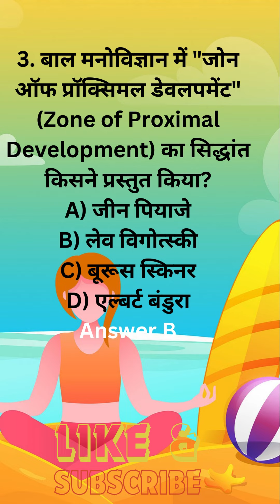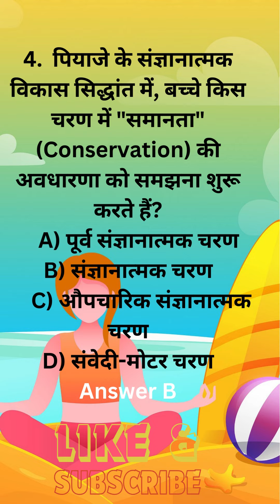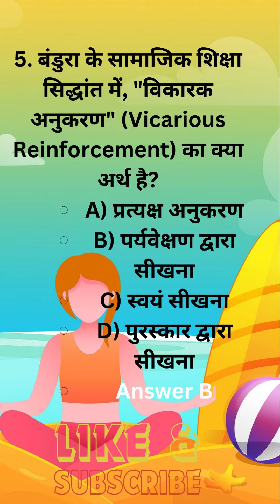5 Most Important Questions for Head Teacher Exams 2024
5 Most Important Questions for Head Teacher Exams 2024 deled education facts stet ctet2024 @Tathagat432 you can see the detailed articles about this subject